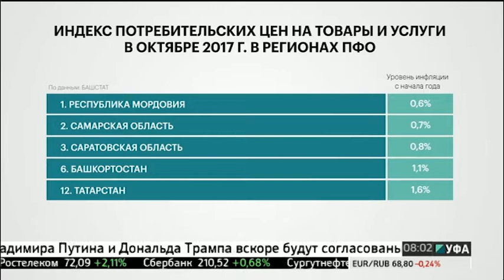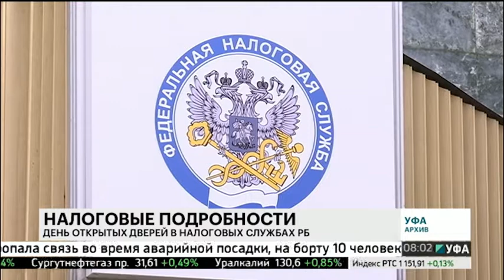Новости 10.11.2017 08:00